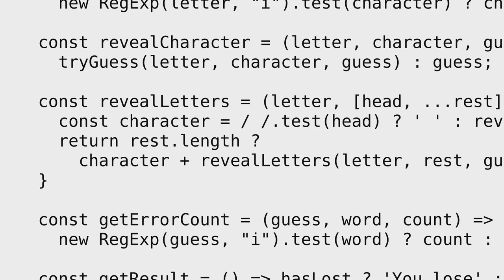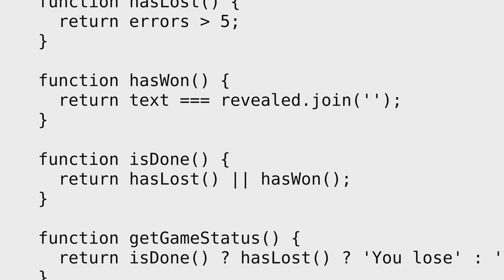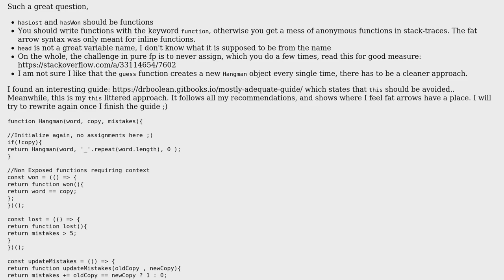Code Review: Hangman in stateless JavaScript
With thanks & praise to God, and with thanks to the many people who have made this project possible! You are responsible for your own actions.